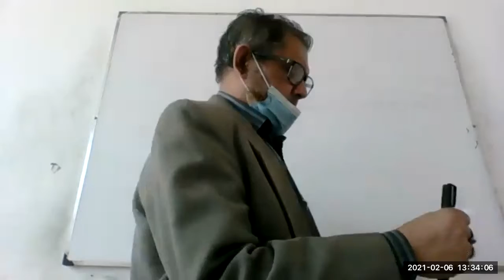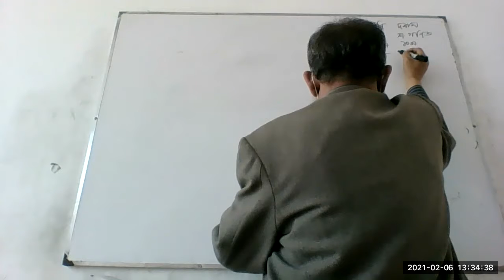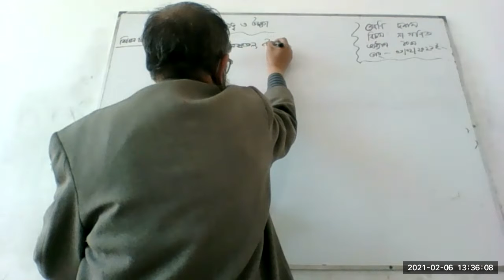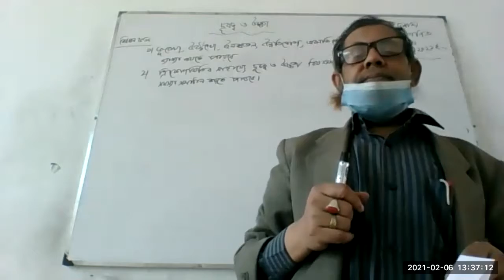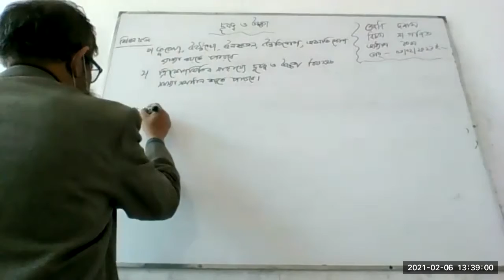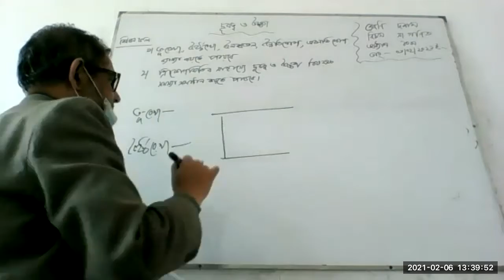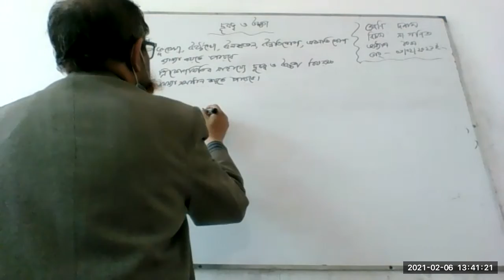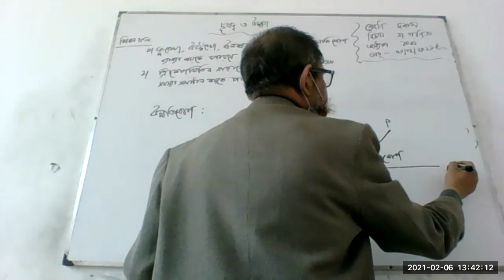Class 10 Math Part 1